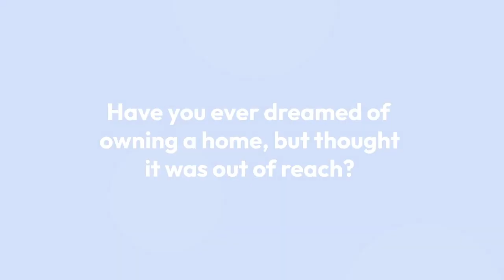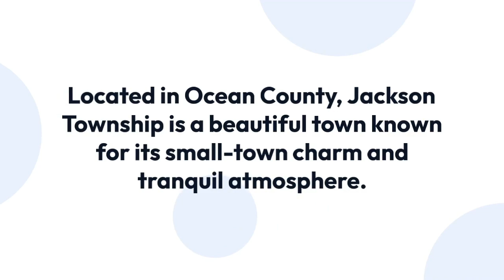Manufactured Homes near Jackson Twp - UMH Properties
Have you ever dreamed of owning a home, but thought it was out of reach? UMH Properties is making that dream come true for many people in Jackson, NJ, with our variety of manufactured homes for sale. Whether you are looking to downsize or upgrade, UMH has the perfect fit for your lifestyle and budget. In this article, we will explore why buying a manufactured home from UMH could be right for you!